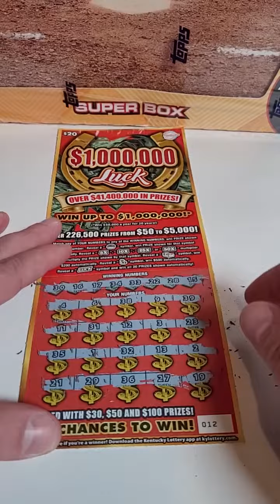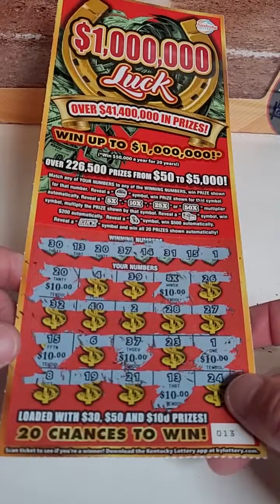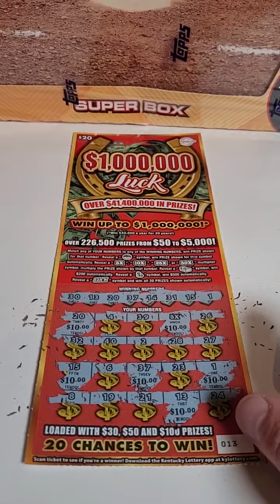$1,000,000 Lucky Lottery Ticket WINNER!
Fan Mail 👇👇

Justin Couch
Ludlow, KY
41016